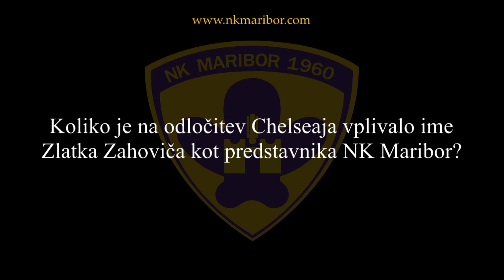NK MARIBOR IN CHELSEA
novinarska konferenca z Zlatkotom Zahovićem
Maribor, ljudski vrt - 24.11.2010